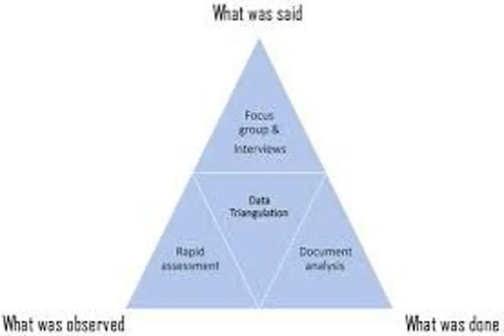Ministry of Health United Arab Emirates